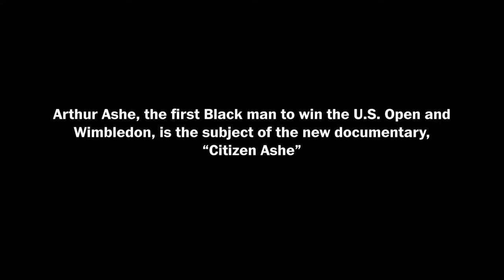“Citizen Ashe” co-directors discuss the legacy of tennis champion Arthur Ashe (Full Stream 12/14)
The first Black man to win the Australian Open, the U.S. Open and Wimbledon, Arthur Ashe is the focus of a new documentary “Citizen Ashe” that details the life and career of the barrier-breaking tennis champion. On Tuesday, Dec. 14 at 11:00 a.m. ET, co-directors Rex Miller and Sam Pollard join Jonathan Capehart to discuss Ashe’s legacy in sports, his activism in fighting apartheid in South Africa and raising awareness about the AIDs epidemic.